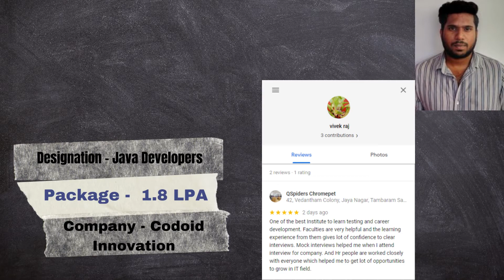Successfully placed as a Java Developer | Student Review & Experience at QSpiders Chrompet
Congratulations Mr. Vivek A for getting Placed as a Java Developer from QSpiders Chrompet.